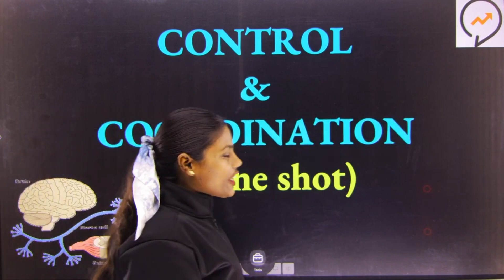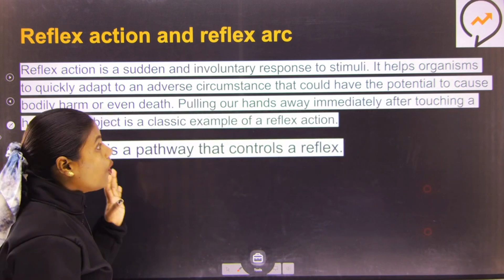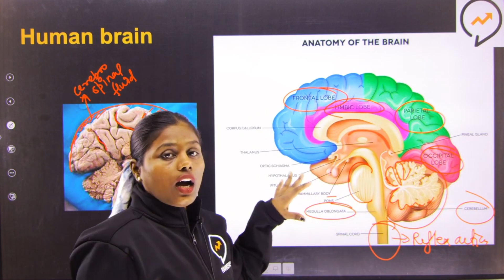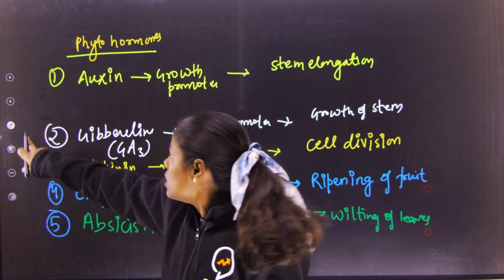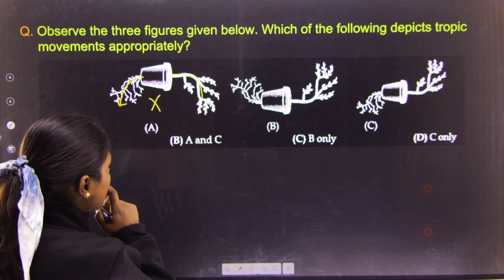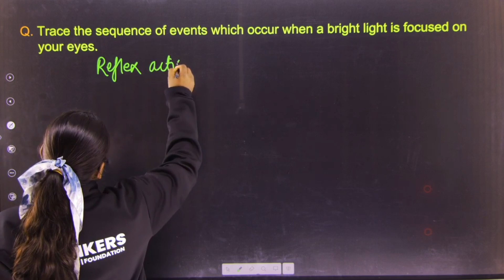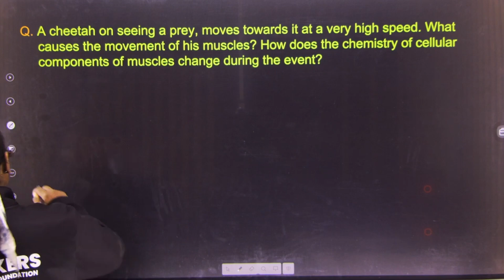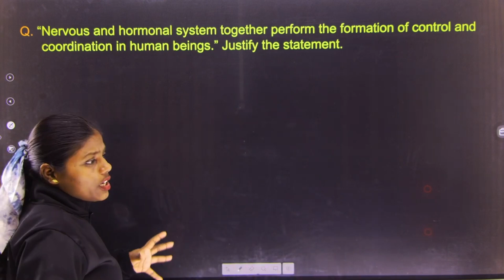Control & Coordination in One Shot 🎯| Class 10 SCIENCE 🔥Target 80/80 | Safalata 3.0 Batch 😍cbse2024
"For Laptop and Desktop Students"  🔗  :  web.classplusapp.com
        🔻🔻  Use Organistaion Code - "UILEM"

🦞Must Join Telegram for future Updates:🦞 @rankersntsefoundation